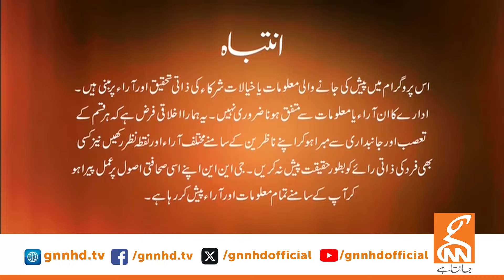News Edge | Fareeha Idrees | Asad Umar | Sardar Latif Khosa | 13 JUNE 2023 | GNN